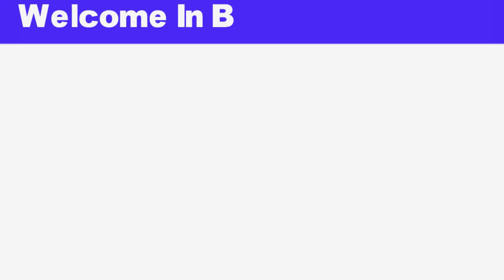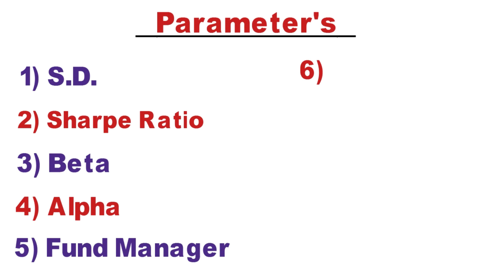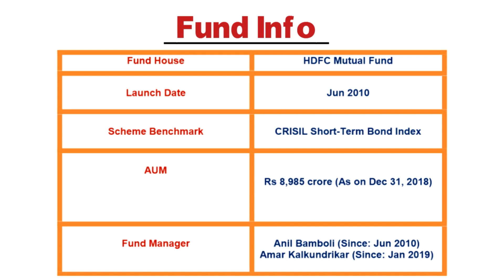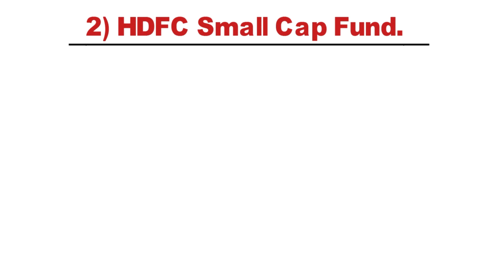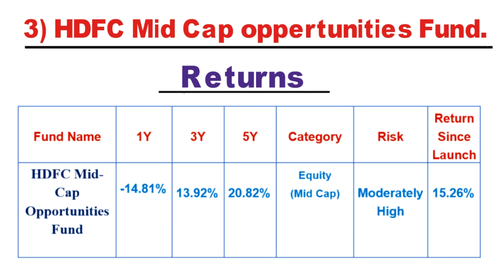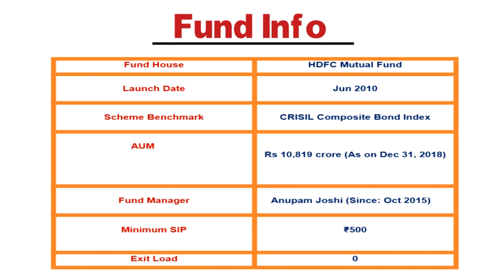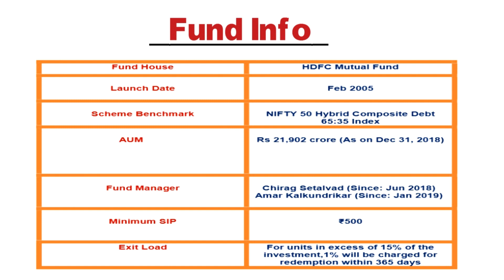Top 5 Best HDFC Mutual Fund For 2019 | Best HDFC Mutual Fund Scheme ? Ideal for Long Term Investment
Hello Friends,
                    In this video i have discussed about "Top 5 Best HDFC mutual funds for 2019". HDFC mutual is very popular among mutual fund investor's. It have variety of products which give good opportunity to the investor's.

Video Links :-

1)Top 5 Best SBI Mutual Funds For 2019 | Which is the best fund to

2) Top 5 Best Small Cap Mutual Funds For 2019| Best For Long

3) Top 5 Mutual Funds For Lump Sum Investment in India | Top 5

4) Top 5 Best Aggressive Hybrid Fund for Higher Return In 2019 |

5) Top 5 Mid Cap Funds For Higher Returns in 2019 | Best Long

1. My Laptop
2. My Microphone
3. My Tripod
4. My Smartphone